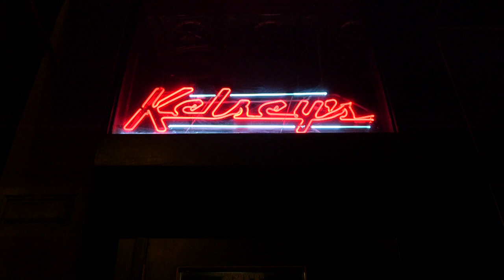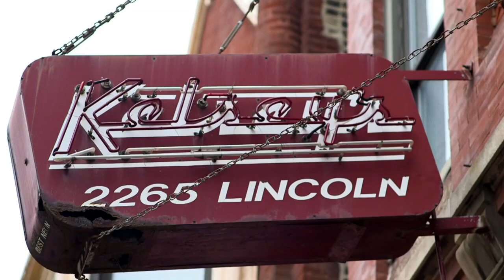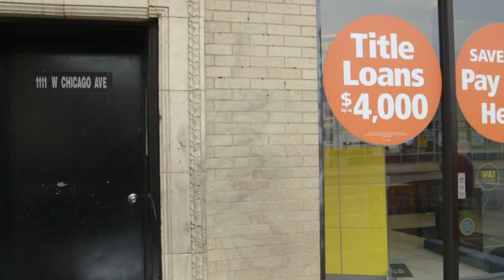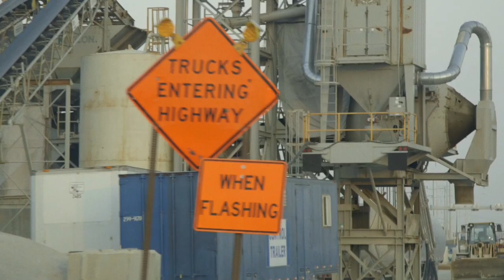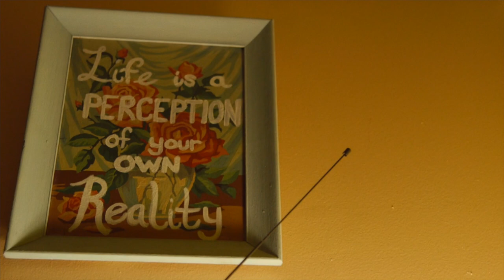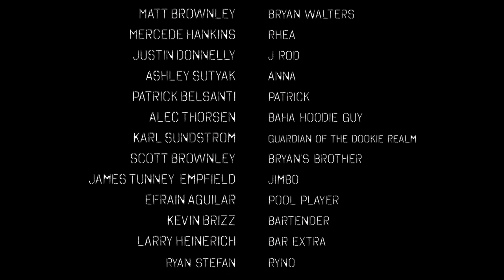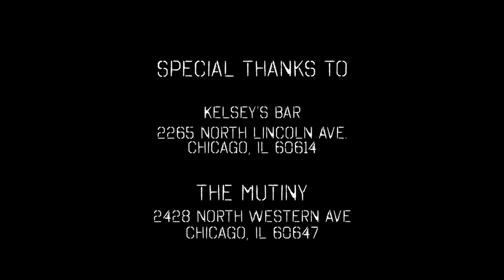BRYAN WALTERS II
We pick up three years later with loner bar character Bryan Walters working at the tavern he once frequented. After a conversation with his concerned brother, and an invitation from a good friend out west, Bryan hits the road again on a soul searching quest. With endless possibilities in front of him, Bryan realizes that it's easy to leave when there's nothing to stay for.